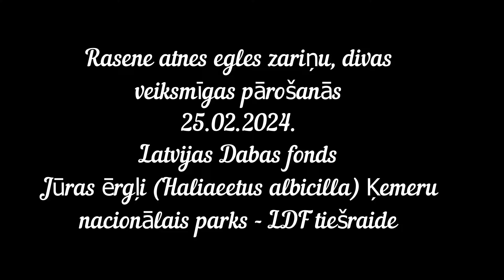Rasene atnes egles zariņu, divas veiksmīgas pārošanās LDFJūras ērgļi Ķemeru nacionālais parks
Latvijas Dabas fonds
Jūras ērgļi (Haliaeetus albicilla) Ķemeru nacionālais parks - LDF tiešraide